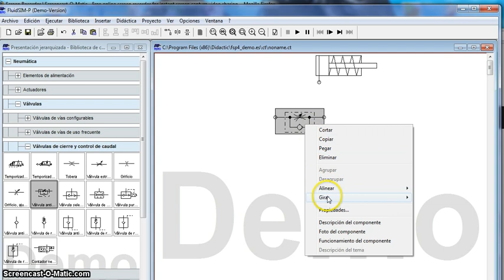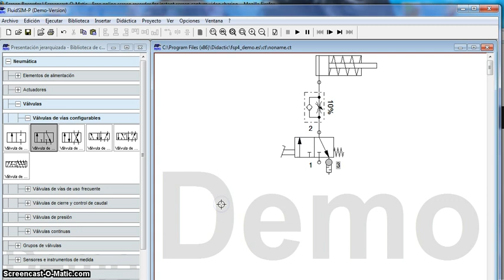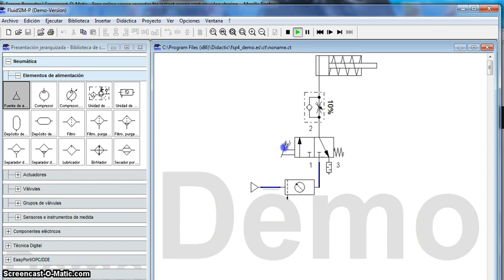03-Regulación velocidad de retroceso de un clilindro de simple efecto.avi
Empleo del sofware FluidSim para la simulación del funcionamiento de un cilindro de simple efecto, mediante un válvula 3/2 de accionamiento por pedal y retorno por muelle.
El circuito dispone de una válvula de estrangulamiento antiretorno para el control de la velocidad de retroceso del cilindro.